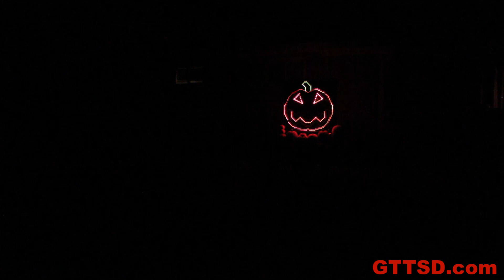HEAVEN KNOWS The Pretty Reckless | 2014 Halloween Light Show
Song two for our 2014 Show!

GonetotheSnowDogs
Attn: Jess & Jamie